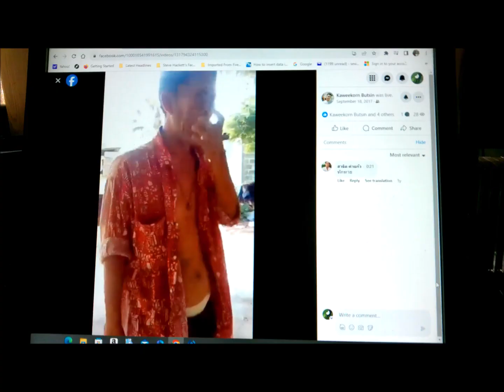No shit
Recorded Sept 1989 in North Amherst MA on Fostex 4 track.Randy Smith/Malcolm Braverman:Vocals